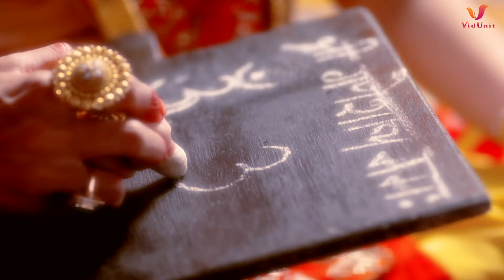क्या माता अंजना बताएगी हनुमान को अपना सच्च? | Sankat Mochan Mahabali Hanuman | Ep 118 | Bajrang TV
Full Episode - 118 | Sankat Mochan Mahabali Hanuman | Bajrang TV
Rakshasas start creating problems in Sumeru. Rajya and Kesari go for a war with them. Meanwhile, Mata Anjana prepares to return back to Swarglok as an Apsara, thus following Indradev's instructions. Mata Anjana feels helpless since she does not want to return back to Swarglok. She starts revisiting her sweet memories, which bring tears to her eyes.
collapseArrow